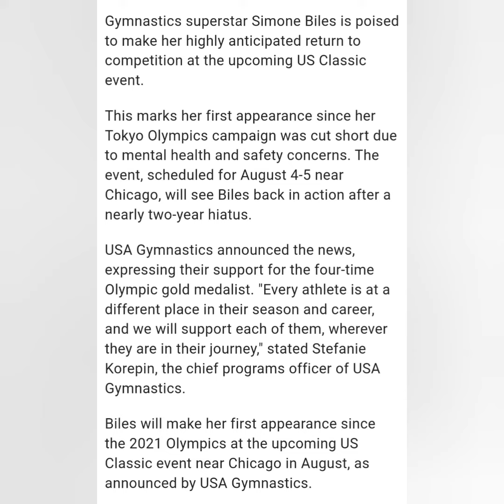olympic champion simone biles return to gymnastics at us classic